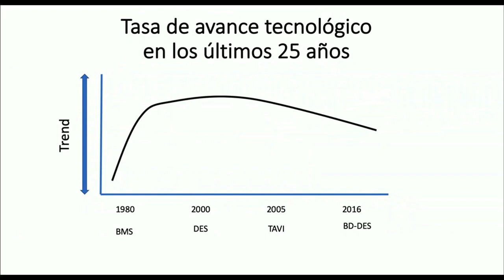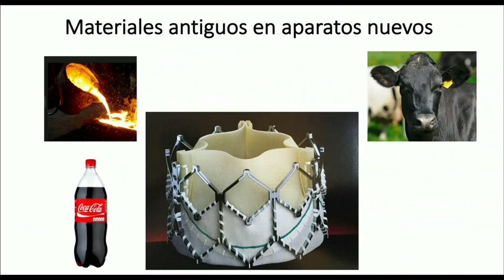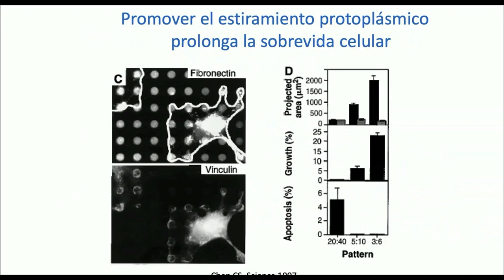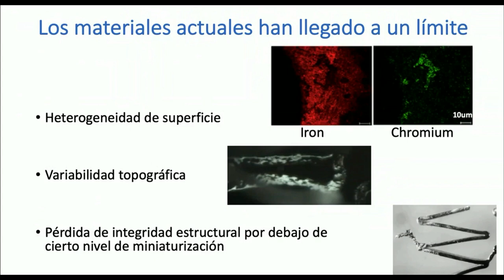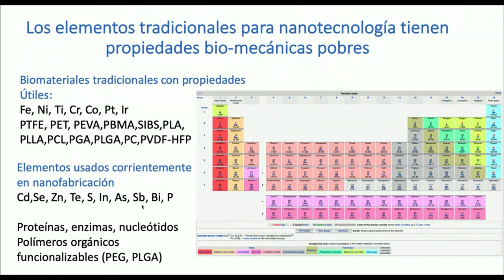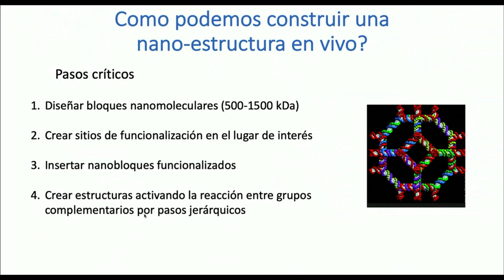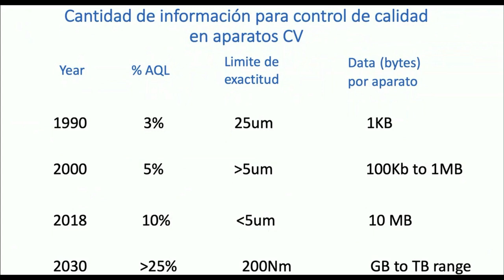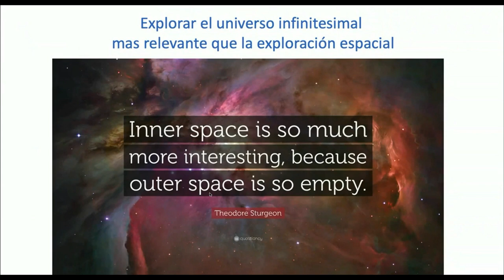Dr. Julio Palmaz: el stent desde mis comienzos pioneros a las nuevas tecnologías disruptivas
Conferencia exclusiva del Dr. Julio Palmaz realizada para el CACI el día jueves 16 de mayo de 2019.